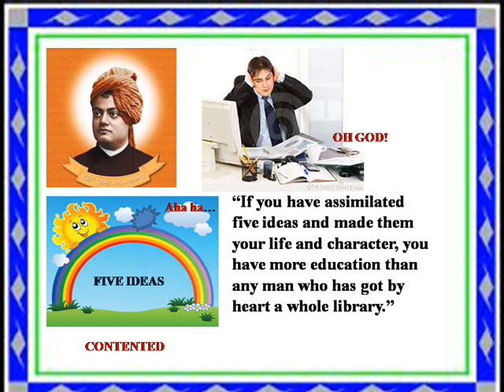EDUCATION LEARNED MAN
swami vivekananda on education